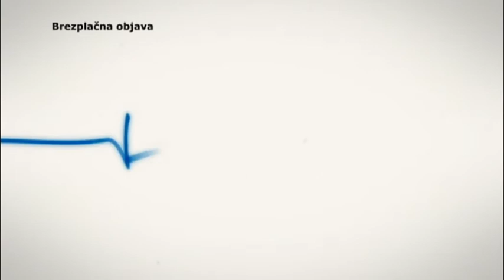Podpis za utrip